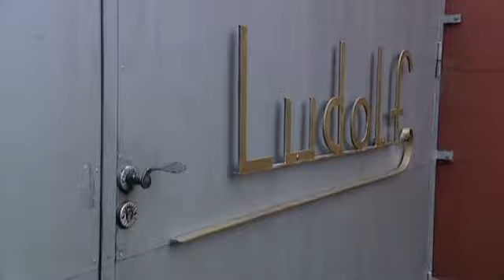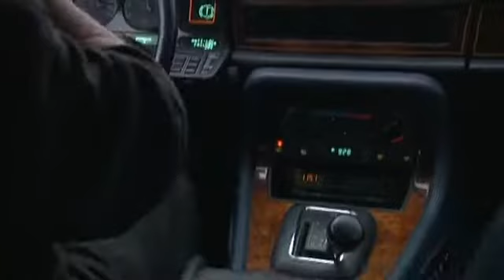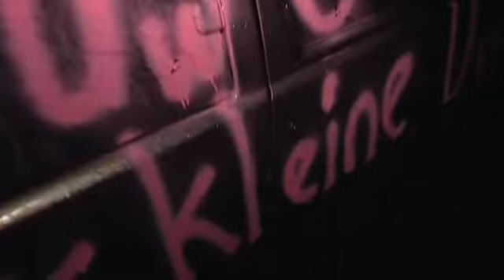Die Ludolfs: Staffel 2 (Gentlemen, starten Sie die Motoren)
Manni Ludolf ist mal wieder stinksauer auf seinen ältesten Bruder. Wie kann Uwe ihm nur unterstellen, er habe den Motor eines Autos kaputt gefahren, das die Ludolfs für ihre Autoverwertung eingekauft haben? Das kann der jüngste Ludolf unmöglich auf sich sitzen lassen. Manni fordert Genugtuung! In einem Vergleichstest will er beweisen, dass er über mehr Feingefühl verfügt als Bleifuß Uwe. Die Brüder werden auf der Rennstrecke gegeneinander antreten, jeder in einem Fahrzeug seiner Wahl. Der Clou beim Bruder-Kampf: Beide Autos müssen ohne Öl und ohne Wasser fahren. Welches Modell wird da wohl schneller auf der Strecke bleiben?